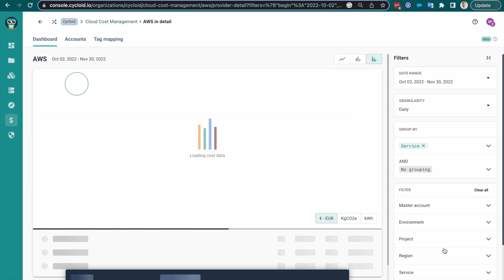Comment s'assurer une approche FinOps + GreenOps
Ouvrez la voie à un cloud plus vert et plus efficace avec une approche FinOps + GreenOps et le module cloud carbon footprint de Cycloid. Voir comment vous pouvez prendre des mesures concrètes pour réduire l'empreinte carbonne digitale de votre entreprise.